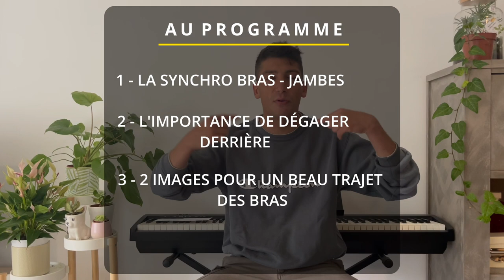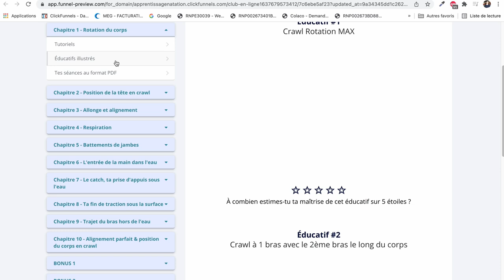NAGER LE PAPILLON SANS EFFORT - LE MOUVEMENT DES BRAS (4 astuces)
Aujourd'hui je reviens avec une vidéo sur LE PAPILLON ! 🦋
Enfin autre chose que le crawl haha !

Dans cette vidéo on va principalement parler du trajet des bras hors de l'eau pour que tu puisses nager le pap super facilement !

Reste bien jusqu'à la fin ! J'annonce une nouvelle SUPER importante ! ⚠️

Au programme 📝:

00:00 Intro
01:15  La synchro bras - jambes
02:58  L'importance de dégager derrière
04:40  2 images pour un beau trajet des bras
05:57  La respiration
07:00 + UNE ANNONCE SUPER IMPORTANTE ⚠️

Bon visionnage ! 🍿